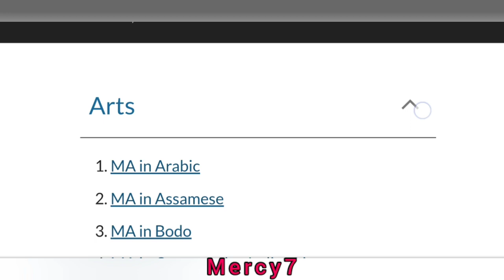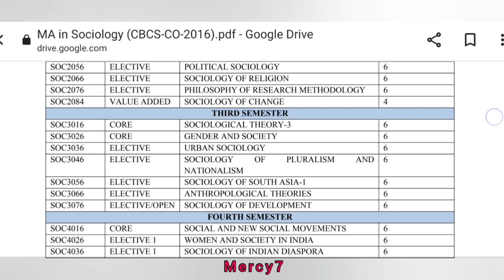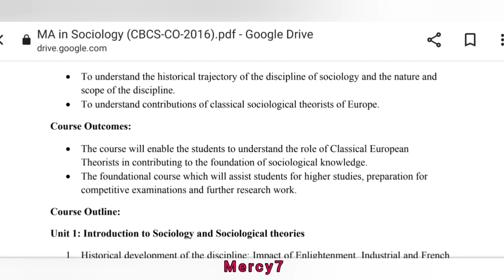G.U PG Entrance 2023🔥MA in Sociology🔥 Full Details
Guwahati University PG Entrance 2023🔥MA in Sociology 🔥 Full Details

This video is for educational purpose only.👇 Copyright Disclaimer under section 107 of the Copyright Act of 1976, allowance is made for "fair use" for purposes such as criticism, comment, news reporting, teaching, scholarship, education and research.Fair use is a use permitted by copyright statute that might otherwise be infringing,non profit, educational and personal use tips the balance in favor of fair use.